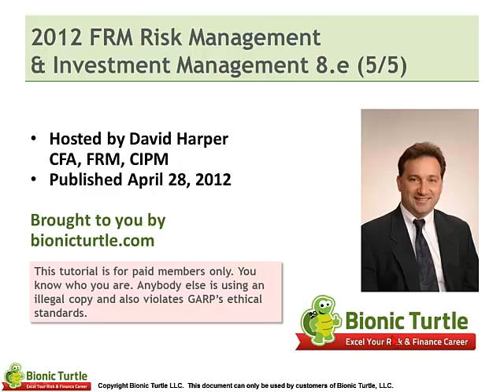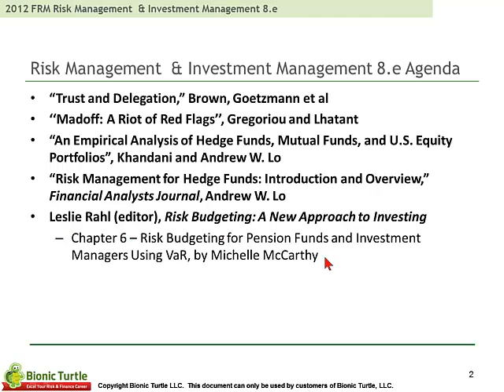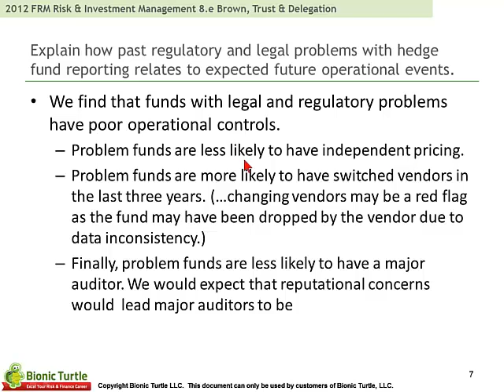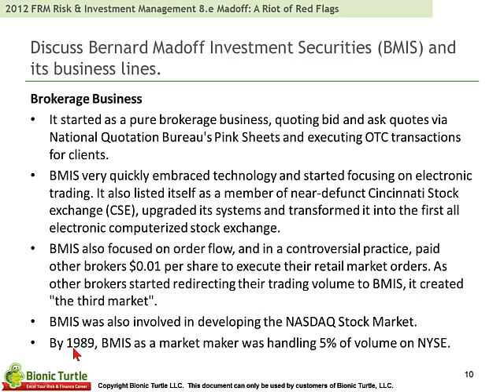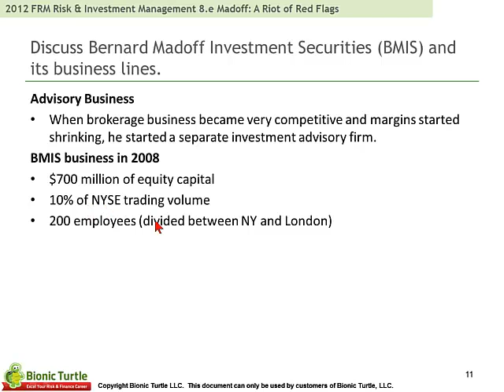FRM Risk Management & Investment Management Topic 8.e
This is a sample of our 2012 FRM Risk Management & Investment Management T8.e video tutorials.

The Bionic Turtle program is the most effective and affordable preparation aid for the Financial Risk Manager (FRM) exam.